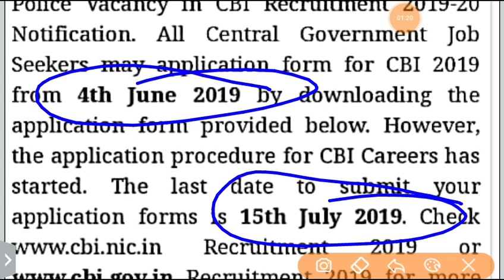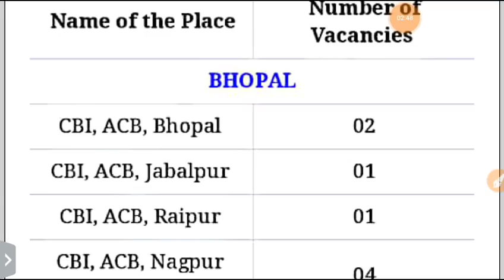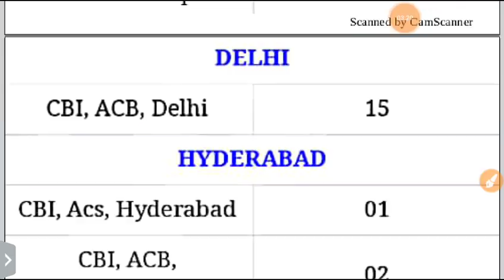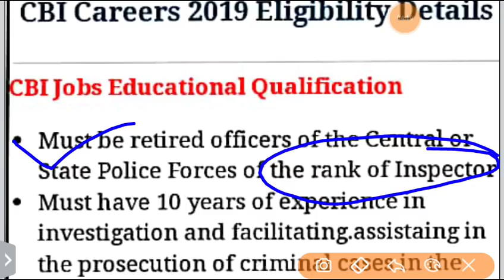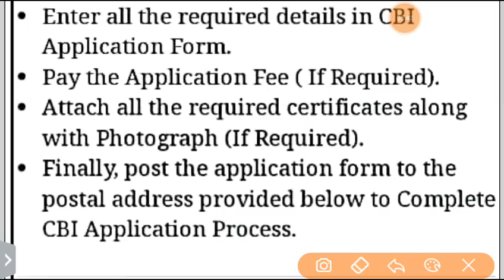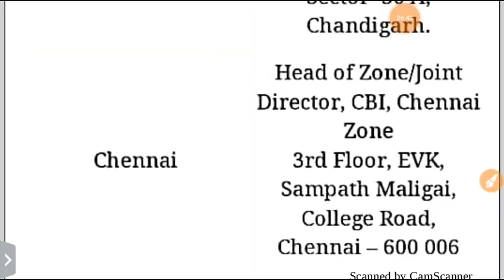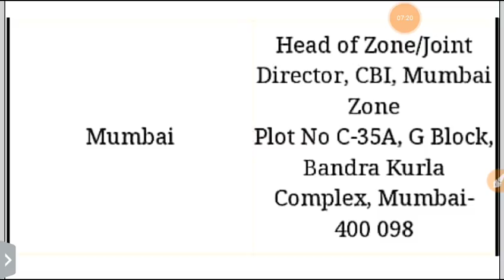CBI Recruitment 2019 | CBI Inspector Recruitment 2019 | CBI Inspector vacancy 2019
Recruitment 2019,
Sarkari job,
Sarkari Naukri,
Sarkari Bharti,
Sarkari job in June,
Sarkari job in 2019,
Latest government job in June,
Latest job in 2019,
Upcoming govt job,
Upcoming government job,
Upcoming govt job in June,
Upcoming govt job 2019,
Govt job in June,
Government job in June,
Govt job,
study with samar,
How to Apply CBI Inspector online form 2019 | CBI Inspector online form 2019 | CBI Inspector Vacancy 2019 | CBI Inspector Recruitment 2019 | CBI Inspector Job notification 2019,

SSC,UPSC,BANK,UP POLICE,RAILWAY,TET,CTET,BIHAR POLICE,SSC GD,UPPSC,BPSC,MPSC,UKPSC आदि  से संबंधित Government Job की जानकारी

साथ ही सभी GOVERNMENT JOB

दोस्तों, मुझे थोड़ी सी आशा है की आपको ये विडियो पसंद आई होगी और अगर ऐसा है तो प्लीज विडियो को लाइक और शेयर कर दीजिये साथ ही Subscribe के बटन को दबाकर हमारे साथ जुड़े रहे | स्नेहपूर्वक धन्यवाद!